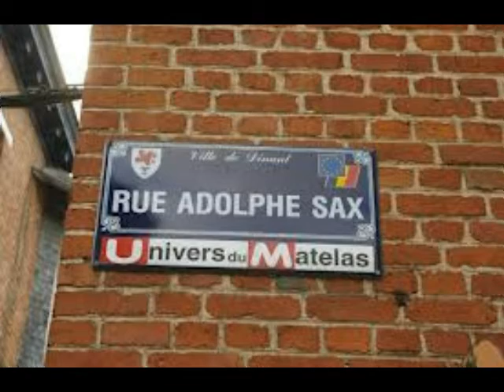DINANT..PETIT DIAPORAMA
JP